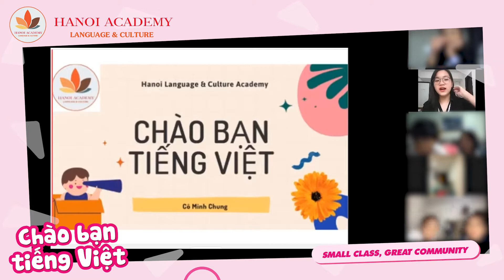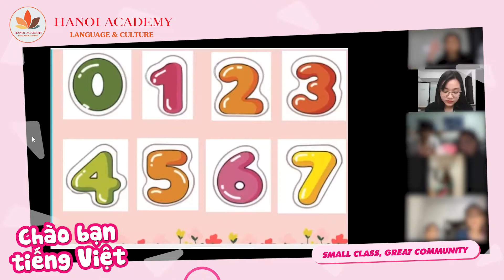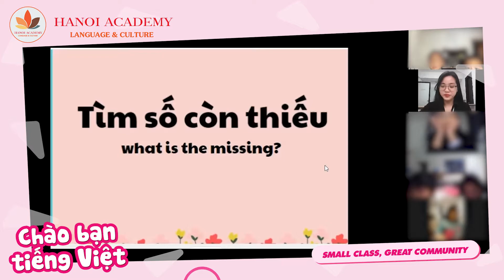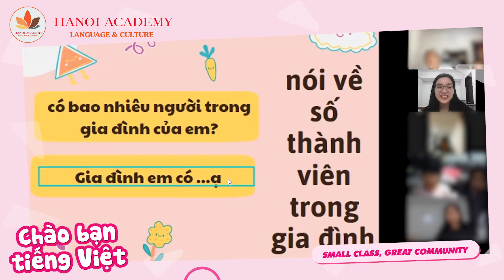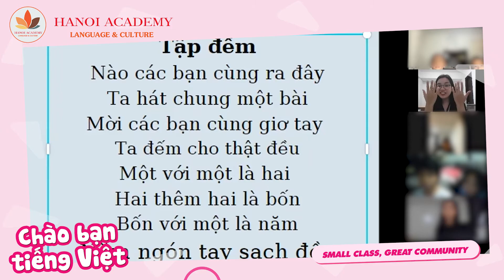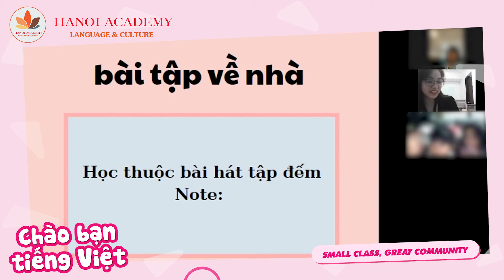CHÀO BẠN TIẾNG VIỆT 1 - LESSON 3 - BÉ HỌC SỐ ĐẾM